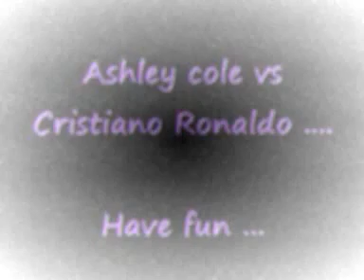Ashley cole vs C'ronaldo